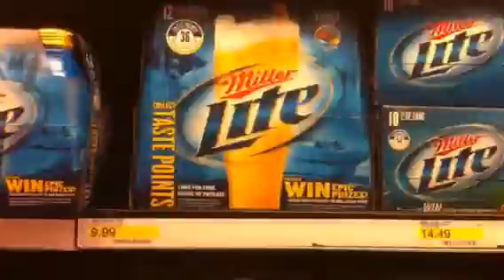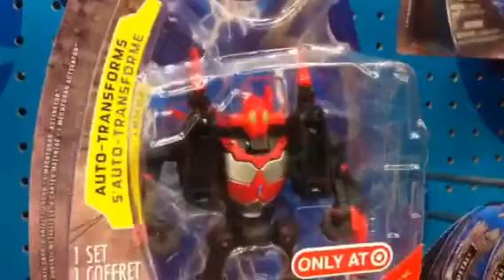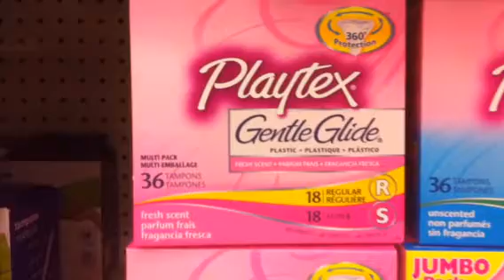Finding Tampon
Every guys worst nightmare. I venture into Target to prove my love for my Princess Kim. Thanks to the good folks at Target.